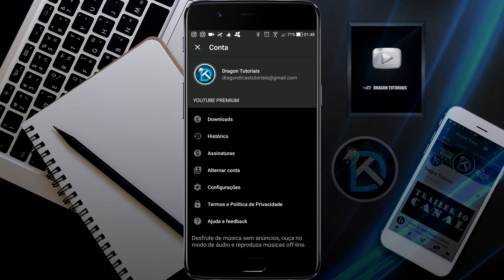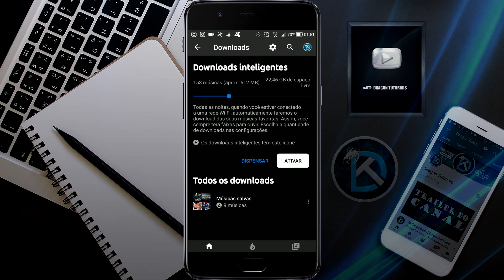Youtube Music - Recurso Sensacional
▬▬▬▬▬▬⬇NOTÍCIA⬇▬▬▬▬▬▬▬▬
➤ Notícia: